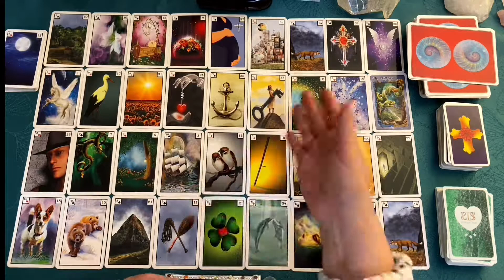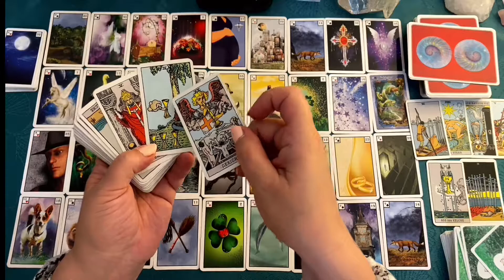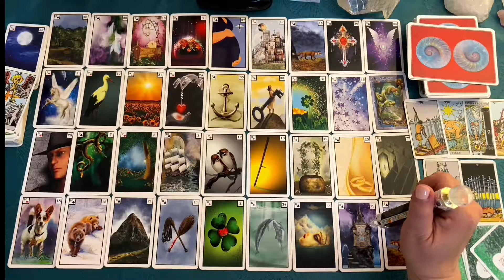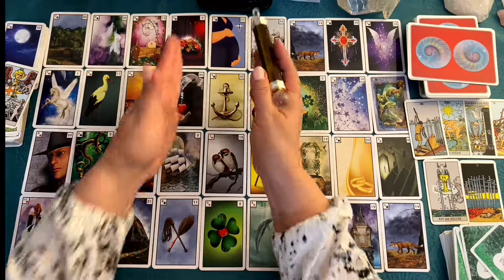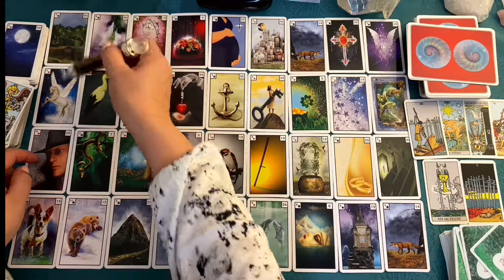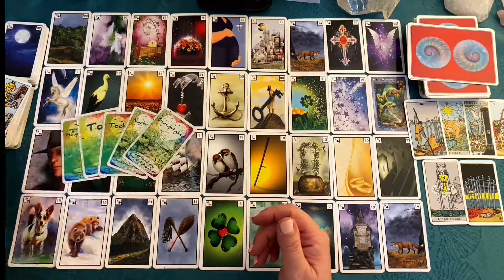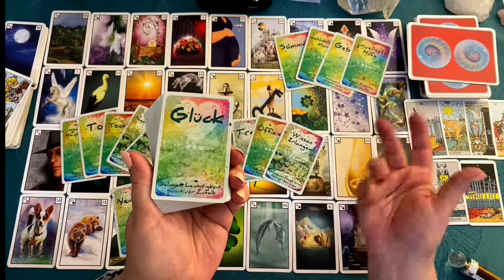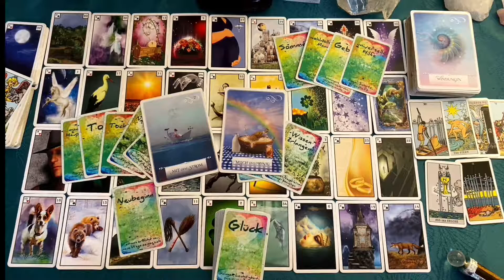Wassermann ♒️- Vertraue darauf, das deine Bedürfnisse erfüllt werden🌟💫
Diese Video ist für dich, wenn du dieses Sternzeichen in der Sonne, im Mond in der Venus oder als Aszendenten  hast. Bitte spüre immer selbst, ob diese Lesung mit dir in Resonanz geht.
Bitte denke auch daran das Zeit fließend  ist, das bedeutet, für die einen von euch kann es früher für andere später eintreffen.
Bitte bedenke, das meine Aussagen mit entweder / oder / und verschiedene Situationen darstellen sollen, wo nur eines, aber bei manchen durchaus auch mehrere Situationen zutreffen könnten.
Wichtig: Macht es nicht passend!
Wenn hier nichts dabei ist für Dich, dann ist es halt nicht dein Video.

🙏DRINGEND 🙏 Ich suche jemanden der mir eine Homepage einrichten kann. Danke🤗

🍀 Infos für ein persönliches  Reading 👇
👉SOS Beratung über WhatsApp / Telegram / Signal
      Nur Nachrichten!   Keine Anrufe!  30min - 75,--€
     Termin innerhalb 24 h möglich
👉Großes Blatt Lenormand - Was ist gerade wirklich los in deinem Leben / Auf was darfst du             dich freuen
     1 h  telefonische Beratung - 70,- €
👉Kurzer Blick in die Liebe /Beruf / Entscheidungen
      Telefonat - 45 min für 55,- €
👉Video Botschaft 1h grosses Blatt für Dich mit persönlichem Link über YouTube zum abspeichern ( sehr gerne gebucht)  für  90,-€

👉👉Langzeit Coaching mit Unterstützung durch die Karten
          1/2 h Geprächszeit in der Woche / 4x im Monat zu 140,- €   oder 1h / 14 tätig zum gleichen Preis oder
          1h in der Woche / 4x im Monat zu 280,-€
           Sehr gerne begleite ich dich in herausfordernden Lebenssituationen auch länger.
          Melde dich einfach und ich bin mir sicher, wir finden eine Lösung.

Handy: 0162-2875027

Oder gerne auch per Überweisung:
NTSBDEB1XXX

👉NEU👉NEU👉NEU
Kartenlegekurs Basic für Anfänger Einzelunterricht via WhatsApp / Skype ect.
12 Stunden verteilt auf 3 - 4 Tage für 333,-€ zahlbar im Voraus.
Bei Interesse einfach E-mail schreiben. Ich freue mich auf dich.💫
Endecke die Power in dir 🌟

*Weisheitskarten für Lebensentscheidungen von Colette Baron - Reid - Knaur Verlag
*Mystisches Lenormand von Angelina Schulze -Angelina Schulze Verlag
*Seelenblick Karten von Doreen Stahl
*Tarot für Einsteiger von Evelin Bürger und Johannes Fiebig - HEYNE Verlag

Danke fürs Schauen, Liken, Teilen, Abonieren❤️
Alles Liebe
Franziska

Achtung👆 sehr wichtig:👆
Da es meine Überzeugung ist das es keine Zufälle im Leben gibt handelt es sich immer um Situationen die so sein sollen. Du kannst es Schicksal nennen oder göttliche Führung oder ähnliches. Ebenso bin ich davon überzeugt, dass WIR uns schon bewegen müssen um Veränderung zu bewirken, deswegen gebe ich keinerlei Zukunftsprognosen, da die Zukunft immer von deinen Entscheidungen im Hier und Jetzt abhängt. Änderst du deine Meinung ändert sich das Kartenbild! Genau richtig bist du bei mir, wenn du deine behindernden Glaubenssätze und deinem inneren Saboteur auf die Schliche kommen willst. Oder deine Aktuelle Situation aus der Sicht deines Selbst betrachten magst.